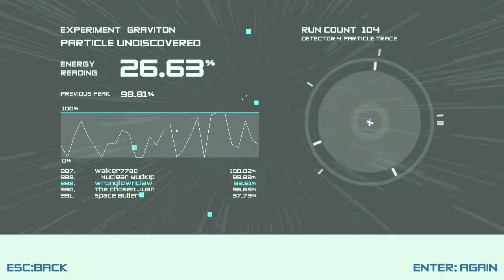BOSON X (with Wrongtown) Ep6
There's been an empty space in our lives since we stopped playing Super Hexagon. But now there's a new player in town! Prepare to smash your face through a particle accelerator and discover the power of physics! Prepare for... BOSON X!

"Boson X" developed by Ian MacLarty and Jon Kerney.

Or play for free on Windows, Mac and Linux!

Peace Out Kings!